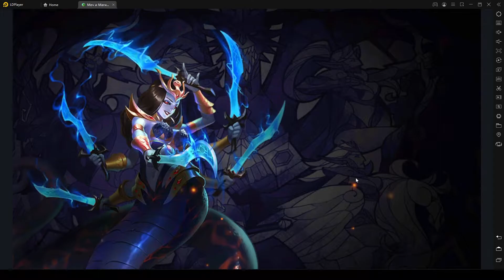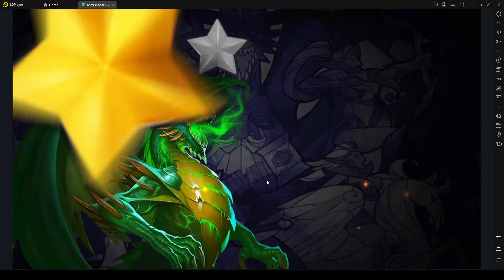Меч и Магия Эра хаоса ч27 Эту пташку я надолго запомню